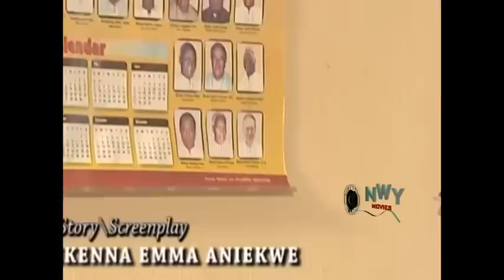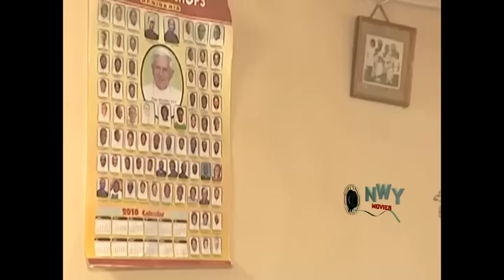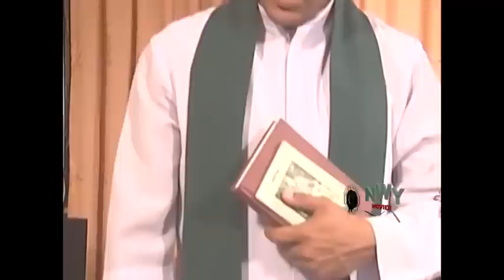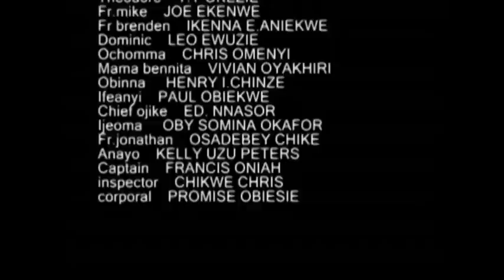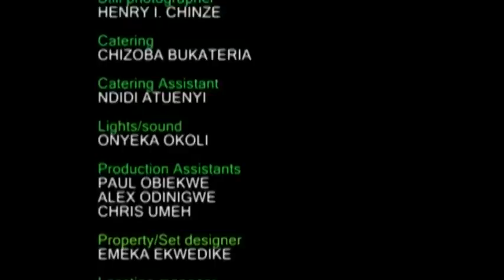Parish Tussle Season 1 - Latest Nigerian Nollywood Movie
Father Sylvester[van vicker]was transferred to the parish where Hezekiah [Nkem Owoh] was the Catechist,during his stay in the parish, Ifunanya the daughter of Hezekiah got pregnant and accused Theodore (father's boy)for being the father of the child. Was Theodore really the father of the child? If not, why did she accuse him? Find out on the movie Parish Tussle. Starring Nkem Owoh, Mercy Johnson, Rachael Okonkwo, Van Vicker. Produced by Charles Offor and Directed by Ikenna Emma Aniekwe